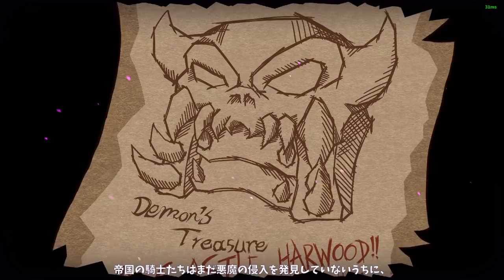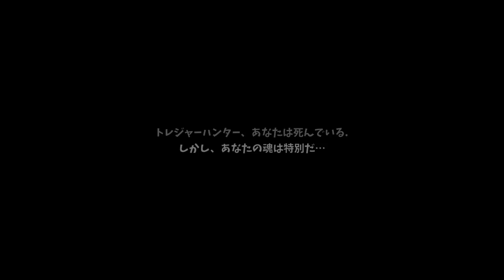【Lost Castle実況】１武器防具アイテムは奪い合いが基本【２人でキャッスル】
ローグライク要素を含むアクションアドベンチャーゲームです。
ランダムで生成した多様な装備や、アイテム、宝物を拾い、城に巣くう敵に挑みましょう！

ローグライクと大量のランダム要素
アイテムは８０種類以上！それにポーションも５０種類以上！
１５０種類以上の特徴のある武器と５０種類以上の防具を手に入れよう！武器の種類を変えると、攻撃の動きとスキルも変わる！
ステージ、宝物、魔物、ボス、すべてはランダムだ！あなたは幸運の女神に愛されているのか？
ソウルを生贄にすることで、レベル上げや新しい能力を習得することができる！
シングルプレイ、ローカル協力プレイ、オンライン協力プレイ、どれでもやり放題！好きな遊び方を選んで行こう！